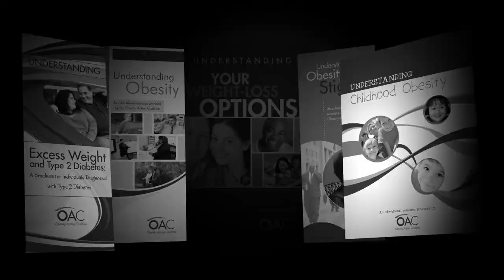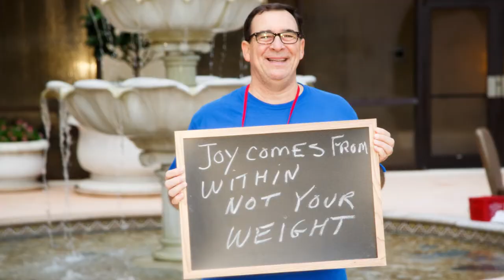The Obesity Action Coalition Celebrates 10 Years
Ten years ago, one politician stood up and said he could completely eliminate coverage of obesity treatments because there was no one to represent the individuals affected by this disease. Although more than 93 million Americans are impacted by obesity, they were overlooked, and no organization existed to stand for the individual with obesity. That all changed in 2005 with the creation of the Obesity Action Coalition.

Today, we’re a 50,000-member strong organization making an impact through our mission of education, advocacy and support. For the past decade, the OAC has been the leading organization standing up for individuals with obesity. As we share our journey with you, please join us in celebrating the OAC’s history, accomplishments, and future as together we build our momentum.

to learn more about our journey and how you can support our future.